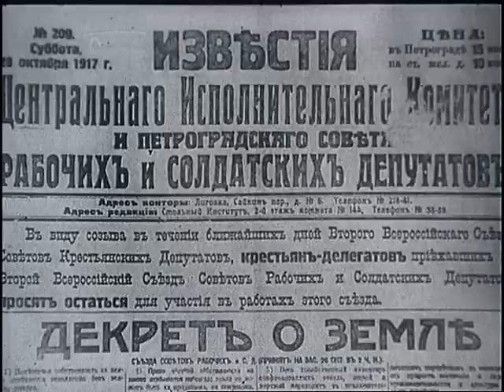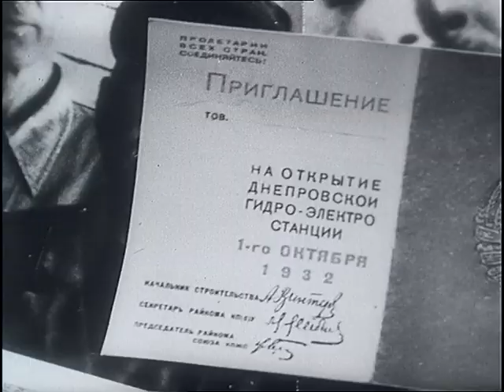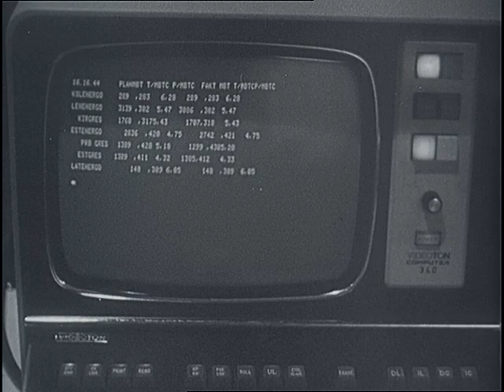Českolovenský filmový týdeník 45/1980 Elektrifikace Ruska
v roce 1920 byl přijat Leninův plán pro elektrifikaci Ruska.